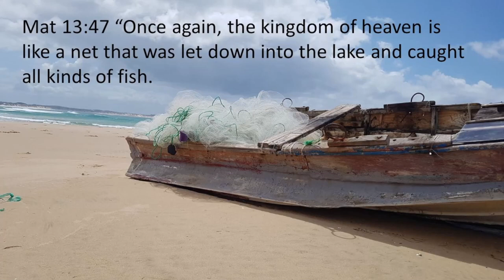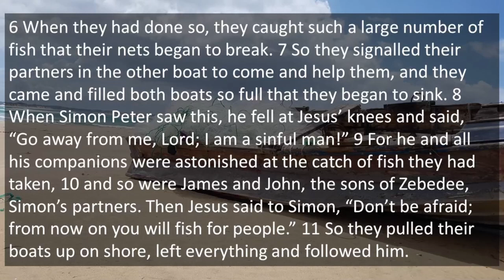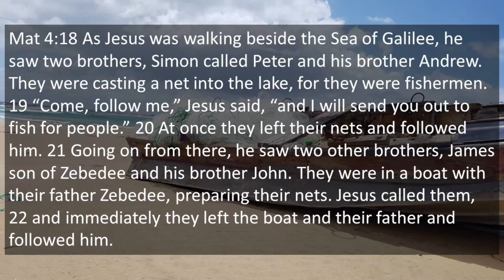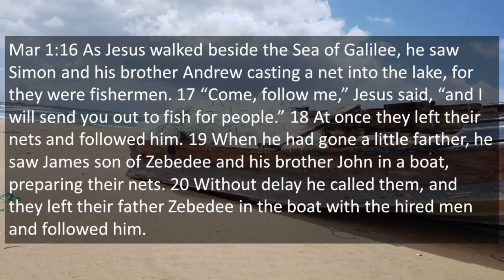Preparing The Nets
18 June 2023